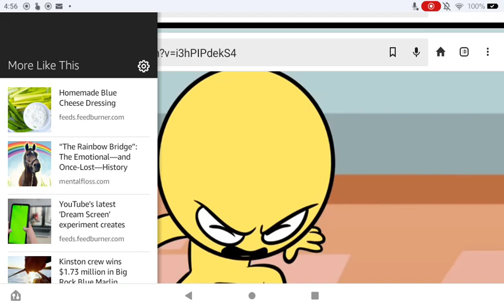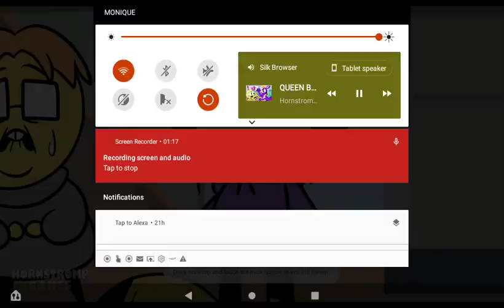Pit and penny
Saudi